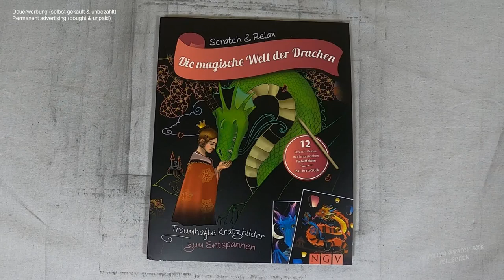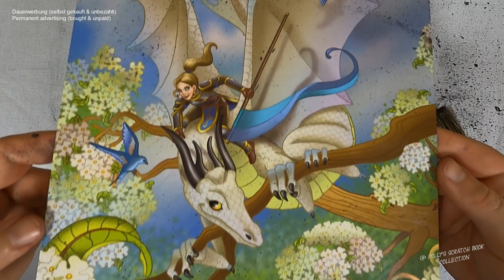bereit zum Luftangriff - Amazone fliegt auf Drache I DIY I ASMR I scratch painting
📖 Buch 📓
Die magische Welt der Drachen

📰 Credits 🖋️
Illustrationen Innenteil: Mia Steingräber
Umschlagmotive: Mia Steingräber
Gesamtherstellung: Naumann & Göbel Verlagsgesellschaft mbH, Köln